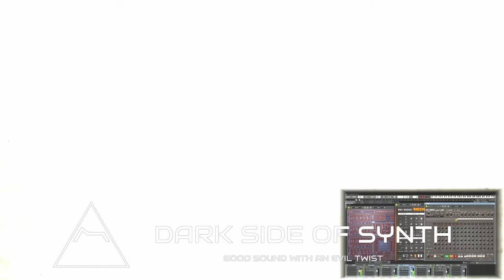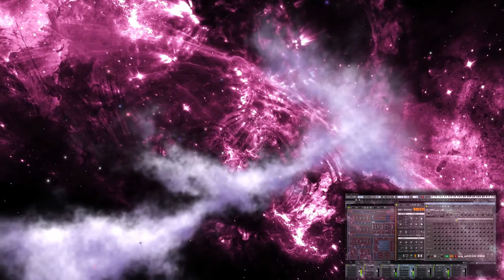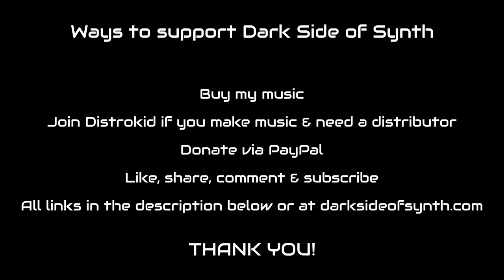Berlin School Space Music with Full Bucket Music Plugins - Synth Jam #122 - Ambient Space Music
An evolving, atmospheric space music synth jam, Berlin School style with a few free plugins by Full Bucket Music. A sort of space trip back to the '70s.

MY GEAR